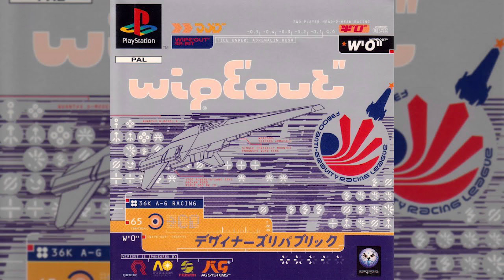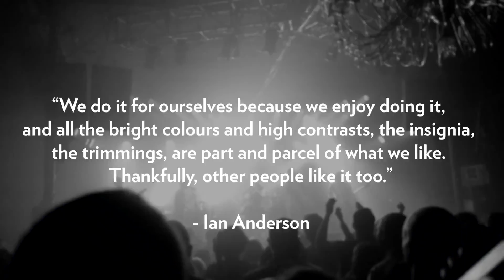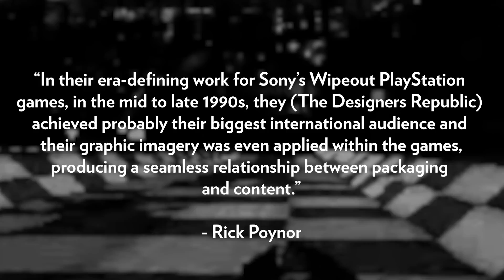Wipeout, PlayStation, and The Designers Republic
An iconic cultural phenomenon that fused the ’90s club scene, maximum-minimalism, and digital entertainment. In this video, I discuss the collaboration between the developers of the early Wipeout series, Psygnosis, and the legendary design studio The Designers Republic.

Produced by: Chris Kernaghan
Support: Jiji the cat

The year was 1995, I was 10 years of age. The number 1 single in the UK was Think Twice by Celine Dion, and Batman Forever was the highest grossing movie across the pond in the States. Manchester United, unfortunately, won their 3rd Premier League title and the world was on tender hooks for the OJ Simpson verdict.

The gaming scene was by and large regarded as something for, male only, individuals that were socially inept —for individuals that felt safer in the confines of their own four walls, happy to socially distance themselves before it became government policy. A far cry then from the billion dollar industry currently propped up by gargantuan titles such as Fortnight, Minecraft and Roblox.

These attitudes would not remain however; they would rapidly shift and directly collide with ‘90s club culture and anti-establishment aesthetics from The Designers Republic like an atom bomb.

Press Start

The Sony PlayStation, released in November 1994 in Japan, and eventually September 1995 in US and EU territories, launched with a number of interesting games — but none quite so groundbreaking as Wipeout.

I remember it distinctly. I couldn’t possibly forget, wandering into my local electronic store to pass a bit of time. It was winter, long nights illuminated only by orange street lighting and passing headlights. Celine Dion was on the radio all the time.

Indoors, beneath long tubes of off-white fluorescence, a beacon of Maximum-Minimalism glittered in my direction. The box was decorated with bright, heavy typography and advanced looking extraterrestrial iconography akin to something from Predator. If you haven’t seen the 1987 classic, alien iconography is used towards the end of the movie to signify the hero’s impending doom, when the antagonistic Predator activates its self-destruct sequence.

I had never seen anything so grandiose in my then 10 years on Earth. You might even consider it gaudy. It was my first introduction to The Designers Republic — and it was glorious.

The Designers Republic

Based in Sheffield, England, The Designers Republic was founded by Ian Anderson and Nick Phillips in 1986. At their inception, Anderson would design flyers for the band Person to Person. “I’d had no training, but I’d been doing posters for one off clubs that I’d run in Sheffield. The band (Person to Person) liked the stuff I was doing and asked me to do their sleeves as well.” Anderson goes on to say, “We do it for ourselves because we enjoy doing it, and all the bright colours and high contrasts, the insignia, the trimmings, are part and parcel of what we like. Thankfully, other people like it too.”

Even back in the hazy days of the late ‘80s, their jokey, playful attitude was on full show. “One of the best moments was when we seen a piece in Cut magazine, it wasn’t a review of ‘Kiss’ the record, but a review of the sleeve! This bloke had tried to decipher everything on the back.”

“It was brilliant — we were down here laughing! Everything we’d ever wanted to do in terms of playing visual games — no disrespect to the punter — had come true!”

They would go on to create many sleeves, including the iconic artwork for the 1987 song “Don’t Get Mad… Get Even! (The New York Remixes)” by Age of Chance which was featured in Q magazine’s “100 Best Record Covers of all Time” in 2001.

2097

I didn’t own a PlayStation at the time of its release, it was much too expensive at the time and most folk were probably still uncertain if it would have any sort of success. Sega and Nintendo had been duking it out since the early ‘90s, and they were household names; how on earth could Sony compete with these two? Surely a Herculean task was ahead of them.

Evidentially, Sony had their finger on the pulse of youth culture considerably more than their competitors. If you visited any large Nightclub in London, you could expect there to be chill out areas for 1-on-1 time with a PlayStation. Wipeout, and later Wipeout 2097, with it’s tDR artwork and incredible, made-to-measure electronic soundtrack featuring The Chemical Brothers, Underworld, The Future Sound of London and The Prodigy — really was the culmination of 1990s artistic merit coming together in one neat, little, interactive package.